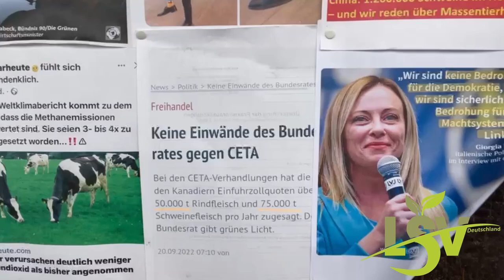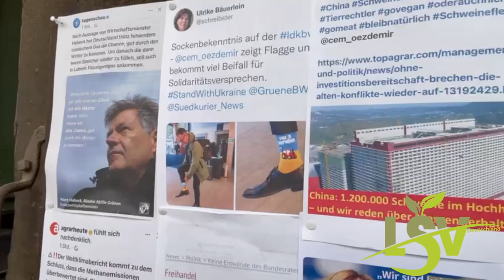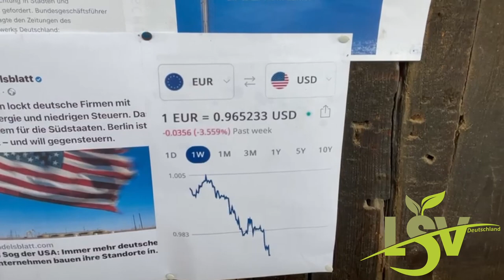Anthony Lee - Ein kurzer Rundumschlag der heutigen Schlagzeilen!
Ein kurzer Rundumschlag der heutigen Schlagzeilen, die vor 3 Jahren noch jeder Normaldenkende als IRRE abgestempelt hätte.
Willkommen in der neuen Welt 🤷‍♂️